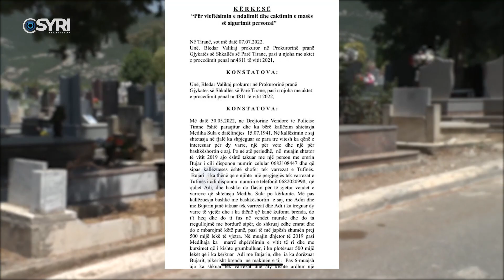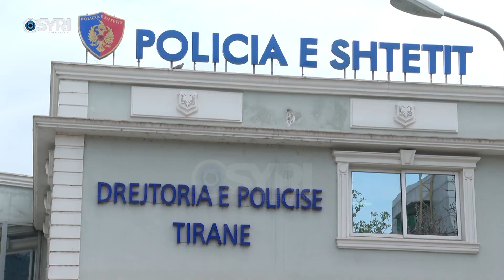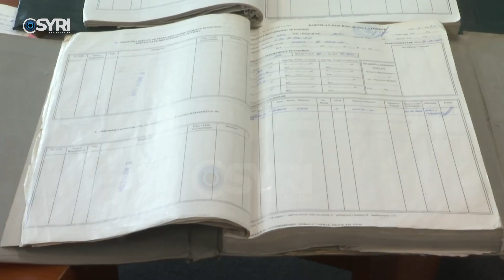Zbardhen detaje nga skandali me varret në Tufinë, E moshuara: Pagova 50 mijë lekë për 2 varre